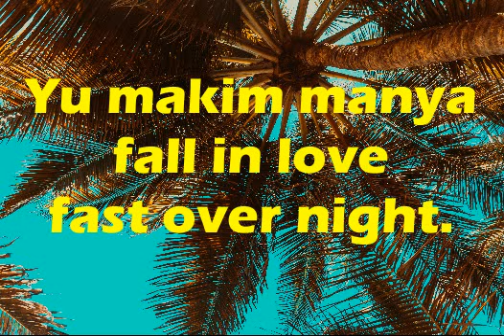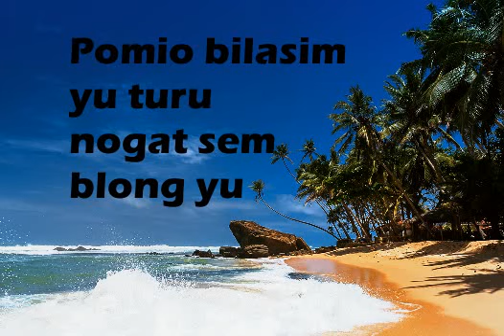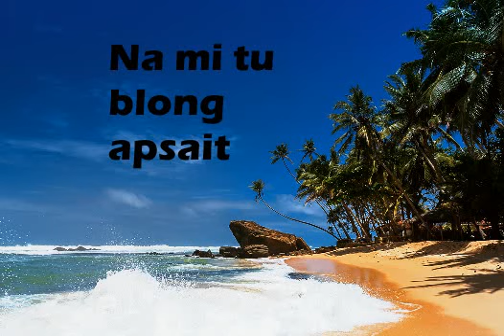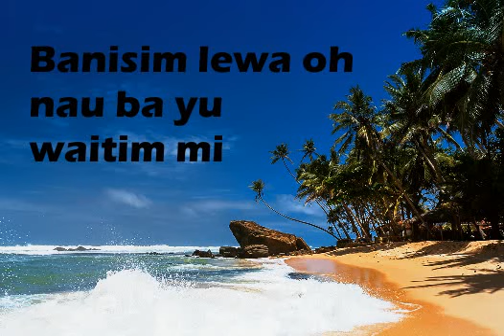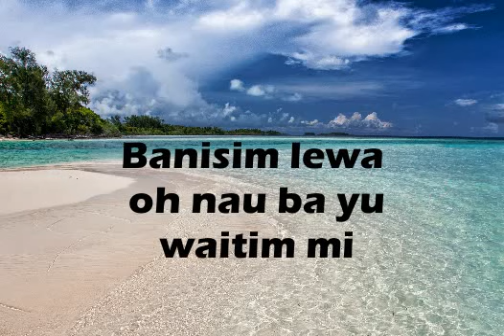East Side Lyrics- Tonton Malele & DJ DirtyFingers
Song: East Side
Artist: Tonton Malele

Please enjoy singing alone to the lyrics.